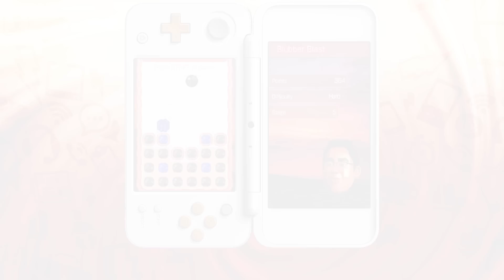Dr Kawashima's Devilish Brain Training: Can you stay focused? - Launch Trailer (Nintendo 3DS)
Dr Kawashima's Devilish Brain Training: Can you stay focused? arrives on Nintendo 3DS family systems on July 28th.

A free demo is available on Nintendo eShop.